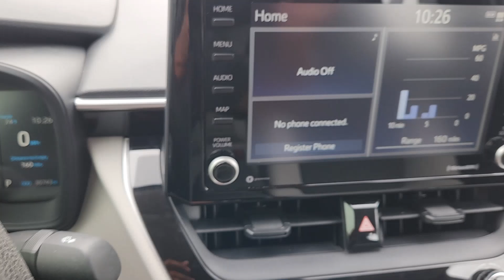2022 Toyota Corolla LE Dallas, Garland, Plano, Mesquite, Irving TX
Pre-Owned 2022 Toyota Corolla LE available at Cowboy Toyota located in 9525 East R L Thornton Freeway, Dallas, TX, 75228.
Stock#: 16650 - VIN#: JTDEPMAE4NJ203378

You will be amazed by this   2022  Toyota Corolla.  Here's a Corolla sedan that's waiting to show you how much fun your daily commute can be. From its comfortable, driver-centered interior to its lower, wider stance, this reliable compact has all the features you want and the affordability and efficiency you need.  The following are some of this vehicles highlighted options: Apple Carplay®/Android Auto®, Keyless Entry, Back-Up Camera, Satellite Radio, Steering Wheel Audio Controls, Alarm, Electronic Stability Control, Traction Control, Intermittent Wipers, Passenger Vanity Mirror. Practicality can be surprisingly stylish! See for yourself when you take this well-designed Corolla out for a test drive. Our professional staff looks forward to giving you excellent service!